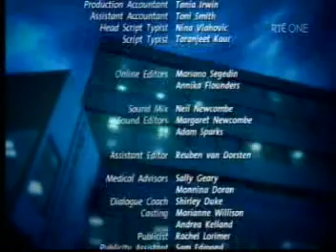Shortland Street ep 3639 pt3/3